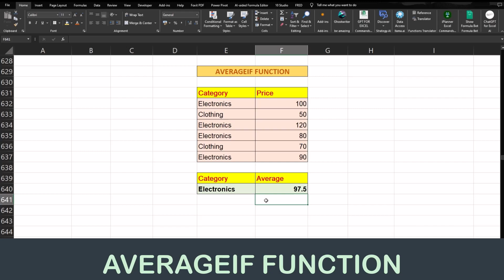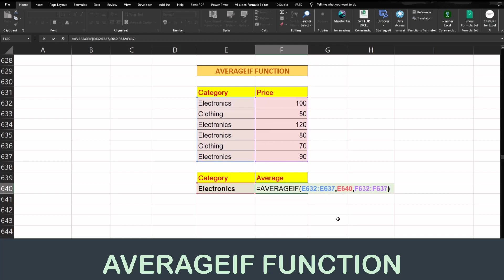Excel AVERAGEIF Function: Calculate Averages Like a Pro!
🔥 Master the AVERAGEIF Function in Excel! 📊

In this comprehensive tutorial, we delve into the powerful AVERAGEIF function, a versatile tool for calculating conditional averages in your Excel spreadsheets. Whether you’re a data analyst, a student, or a business professional, understanding AVERAGEIF will significantly enhance your data analysis skills.

📌 What is AVERAGEIF?

- The AVERAGEIF function calculates the average of a range of cells based on a specified condition.
- It’s perfect for scenarios like finding the average sales of specific products, employee performance scores, or customer ratings.